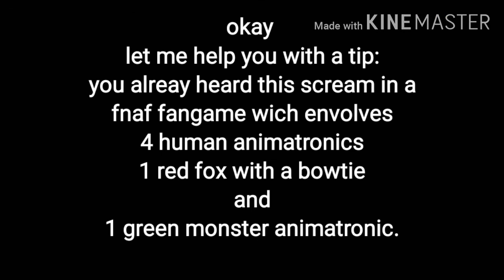I was using muda voz/voice changer and i discovered this. Sheepost and LOUD xd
Only people from 2015s or 2014s go remember.
I not accusing him of stealing is just a joke and ik this type of thing is dead and fun fact:if you take heleanor scream from stuffed the real begin 2 and press on 10th note of the midle notes of the option piano at muda voz/voice changer it sounds the same as po.
XD
💖💖💖💖I love stuffed the real begin!💖💖💖💖